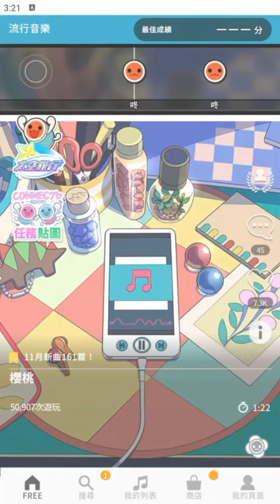【太鼓の達人 RHYTHM CONNECT】さくらんぼ (ふつう) DonDerFul Combo 全良 初見プレイ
櫻桃
難度：普通 ☆☆☆☆
良 143
DonDerFul Combo